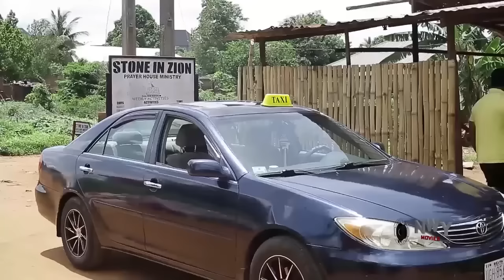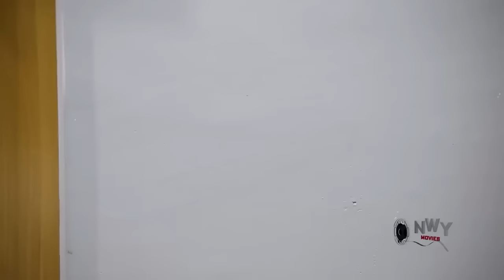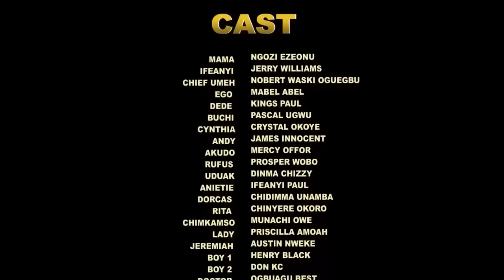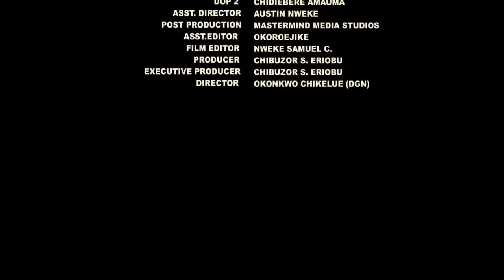She Was PREGNANT for 700 Days Then Gave Birth to A Tortoise -AFRICAN MOVIE 2024